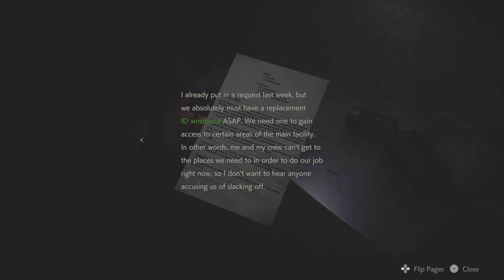Let play Resident Evil 2 remake (leon story) part 10